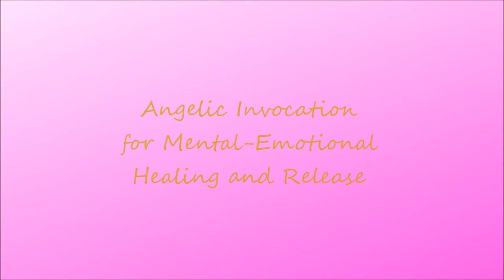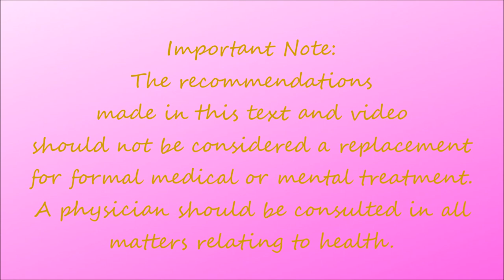Angelic Invocation for Emotional Healing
Creative Presentation: Christiana Kanaki

Books by Georgios Mylonas (Geom!*) on Amazon (and on all other Amazon websites)

This invocation is taken from the book “Angelic Invocations” by Georgios Mylonas

Instructions: To fully activate its powerful beneficial effects, read it aloud (or listen to the video) four times. Recite with focused intent, slowly and meditatively, with the greatest gratitude and respect, as well as with the highest joy and love! Angelic and Divine Blessings to All!

EMOTIONAL HEALING

Angelic Invocation for Mental-Emotional Healing and Release

Supreme Divine Energies and Powers!

Beloved Archangels Michael, Gabriel, Raphael, Uriel, Chamuel, Zadkiel, Jophiel, Haniel, Tzaphkiel, Jeremiel, Raguel, Raziel, Ariel, Sandalphon, and Metatron...

Beloved Angels, Archangels, Principalities, Powers, Virtues, Dominions, Thrones, Cherubim, Seraphim, Elohim, Shekhinah...

Beloved Angels of the Light, Love, Spirit, and Logos of the Highest, Eternal, and Infinite Source of Omniscient, Omnipotent, Omnibenevolent, and Omnipresent God...

Beloved Angels of Healing All Emotional Issues and Mental Conditions...

Beloved Angels of Karma (Divine Laws) and Dharma (Divine Plan)...

Please surround me!

Send your Brilliant, Radiant Light and your Unconditional, Boundless Love...

Infinite Light, Divine Light...Infinite Love, Divine Love...

Please Help me Recognize, Face, Accept, and Understand my Emotions, Feelings, Thoughts, and Patterns. Help me Release and Heal All That Is Not Conscious Awareness, Joy, Love, or Peace, and Lead me to Freedom, Health, Balance, Wholeness, and Fulfillment.

I Co-create, Express, and Manifest Complete, Total, and Perfect Mental and Emotional Cleansing, Purification, Healing, and Balancing!

I Release All That Is Not Conscious Awareness, Joy, Love, or Peace, and I Enter Freedom, Health, Balance, Wholeness, and Fulfillment.

I Co-create, Express, and Manifest Complete, Total, and Perfect Mental and Emotional Health!

I Thank You from my Heart and my Soul. I Thank You with my Whole Being. I Am One With You. We Are One!

Love and Blessings, Love and Blessings for Mental and Emotional Clarity, Health, and Balance to All, to Everyone, and Everything.

I Constantly Remain in your Sacred and Pure Angelic Energy. I Experience the Mental and Emotional Clarity, Health, and Balance That I Recognize as Real and True, and Which I Deserve and Love.

I Am Love. I Am Light. I Am Whole. I Am Happy. I Am Grateful.

Amen.

Beloved Friends,

In this way you help us offer its positive effect to people who might need it!

If this video helped you, we would love to read your comments below!

Infinite Gratitude!
Infinite Love!

Important Note:
The recommendations made in this text and video should not be considered a replacement for formal medical or mental treatment. A physician should be consulted in all matters relating to health, including any symptoms that require medical attention. Anyone who has emotional, mental, or physical problems should seek professional consultation before attempting any of these practices. While the information and the suggestions in this text and video are believed to be safe and accurate, the author cannot accept liability for any harm as a result of the use or misuse of these practices.